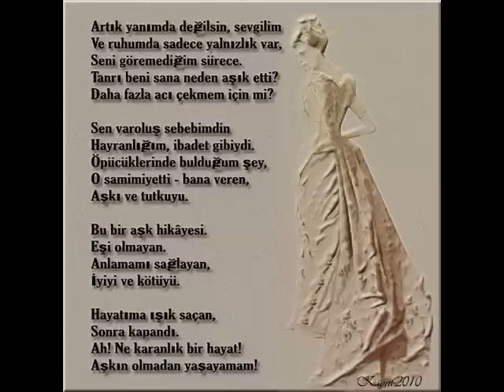CYRİUS HİSTORİA DE UN AMOR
Artık yanımda değilsin, sevgilim
Ve ruhumda sadece yalnızlık var,
Seni göremediğim sürece.
Tanrı beni sana neden aşık etti?
Daha fazla acı çekmem için mi?
Sen varoluş sebebimdin
Hayranlığım, ibadet gibiydi.
Öpücüklerinde bulduğum şey,
O samimiyetti - bana veren,
Aşkı ve tutkuyu.
Bu bir aşk hikâyesi.
Eşi olmayan.
Anlamamı sağlayan,
İyiyi ve kötüyü.
Hayatıma ışık saçan,
Sonra kapandı.
Ah! Ne karanlık bir hayat!
Aşkın olmadan yaşayamam!